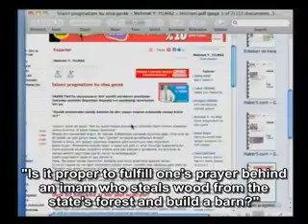Some Muslim preachers indoctrinate the subconscious of the society against Islam.flv